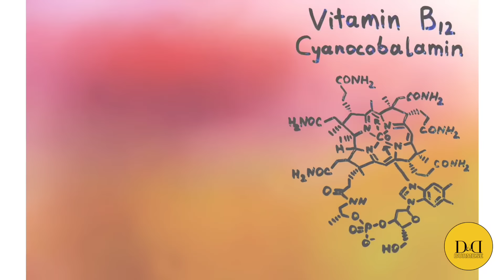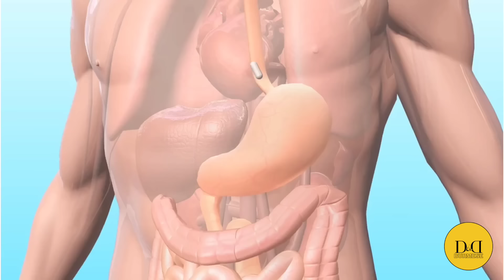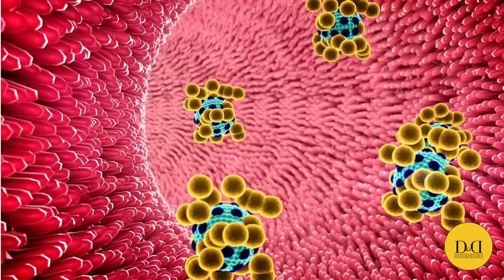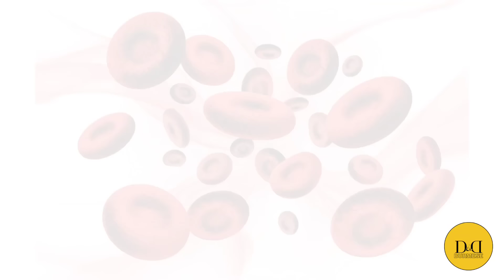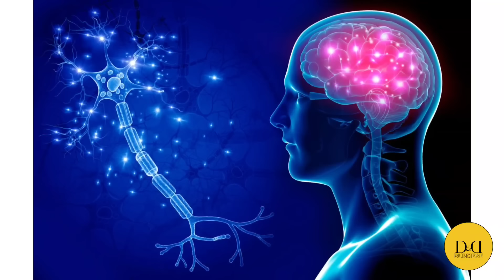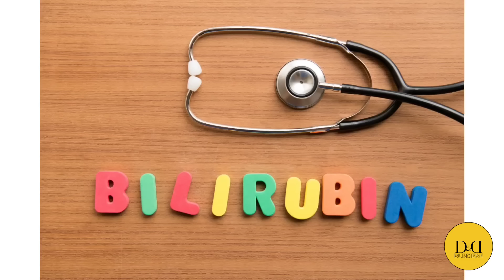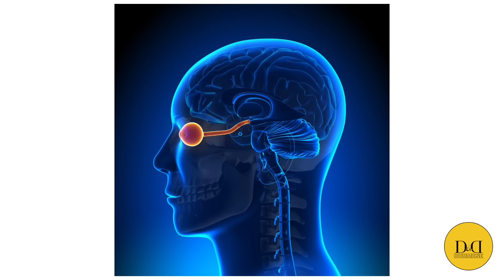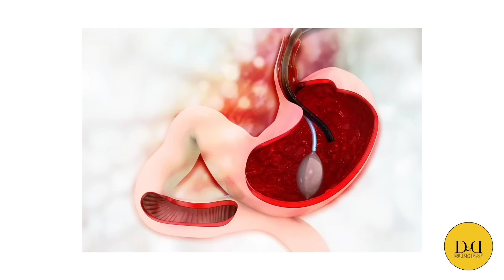ကြိုတင်သိထားသင့်တဲ့ Vit B12 ချို့တဲ့မှု လက္ခဏာရပ်များ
ကျန်းမာရေးသည် လာဘ်ကြီးတစ်ပါးဖြစ်တာနဲ့အညီ၊ ကိုယ်ကျန်းမာမှ စိတ်လည်းချမ်းသာနိုင်ပါလိမ့်မယ်။ ကိုယ်မကျန်းမာ၍ စိတ်မချမ်းသာလျှင်၊ စိတ်ထောင်းသဖြင့် ကိုယ်သည်ထပ်ကြေရပေဦးမည်။ Vit B12 သည် စိတ် ရော ကိုယ် ပါကျန်းမာရေးနဲ့ အထူးဆက်စပ်ပတ်သက်နေပါသည်။ ဒါကြောင့်မလို့ B12 ချို့တဲ့မှုကို သတိပြုမိနိုင်ကြစေလိုပါသဖြင့်...။ Thanks.